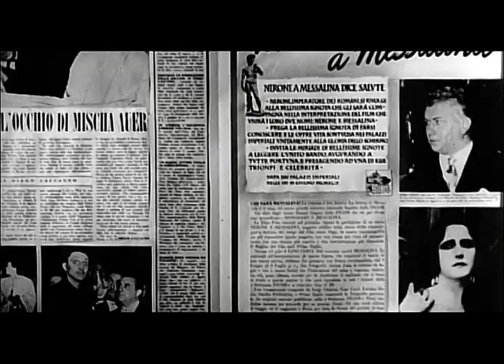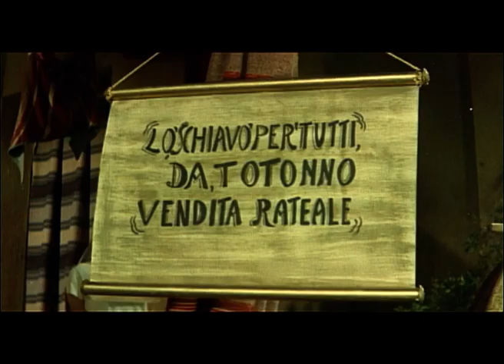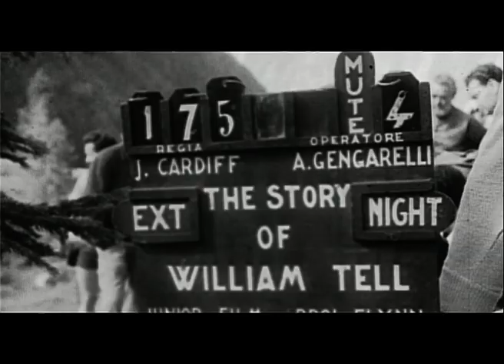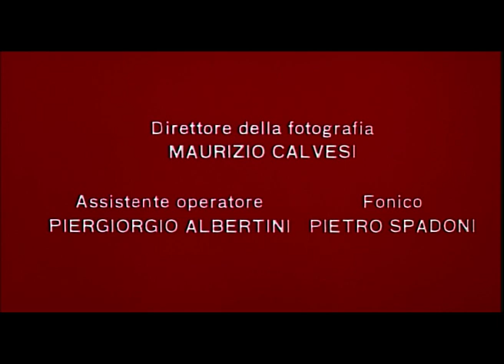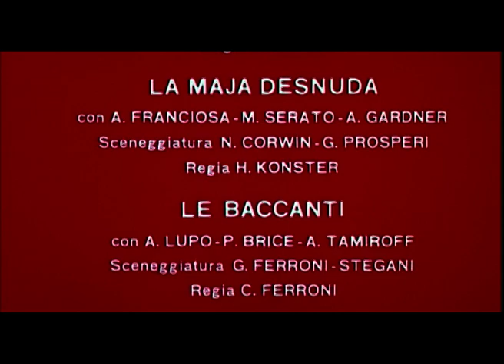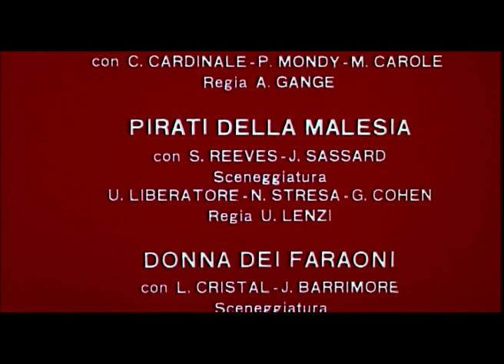Kolossal - I Magnifici Macisti | Documentario in Italiano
Regia: Antonio Avati
Sceneggiatura: Maurizio Costanzo, Enrico Lucherini
Attori: Totò, Rossano Brazzi, Claudia Cardinale, Ernesto Calindri, Chelo Alonso, Susy Andersen, Ennio Balbo
(1977)

Documentario sul kolossal italiano in cui Maurizio Costanzo commenta con ironia le situazioni più significative tratte da numerosi film del fortunatissimo genere. Dalle lotte, alle torture e alle danze del peplum, agli assedi e ai duelli dell'avventuroso per terra e per mare, passando per le agnizioni del feuilleton e le parodie in costume di Totò. Senza scordare la retorica fascista di Scipione l'africano che inaugurò Cinecittà. Alcuni spezzoni di cinegiornali Luce integrano la doviziosa ricerca filmografica svolta dal regista Antonio Avati.

Kolossal - I Magnifici Macisti - Documentario by Film&Clips Doc